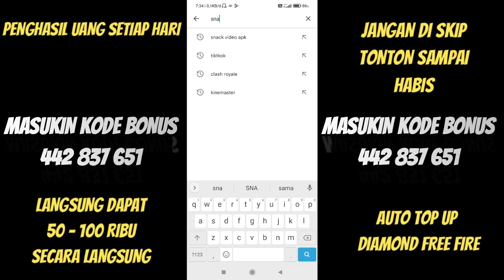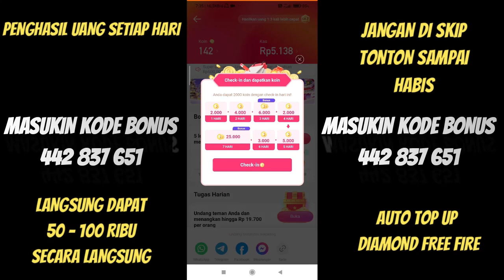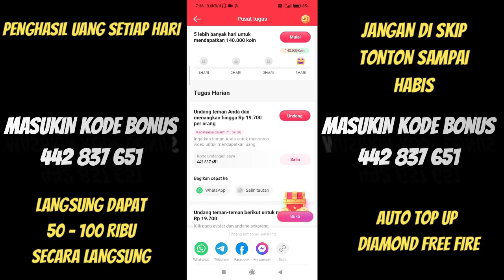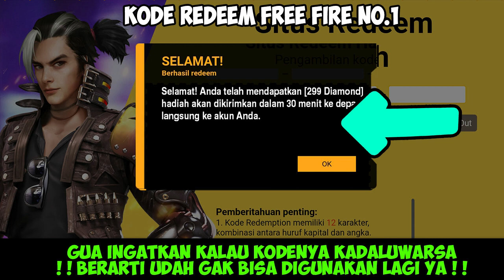KODE REDEEM FREE FIRE TERBARU 28 JUNI 2023 HARI INI WORK